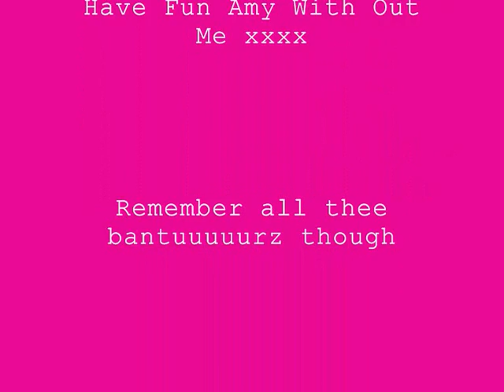Meee N Amy Bantuuuuuuuuuurz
Me And Amy Were Bma's And We Fell Out Again And She Has To Know That It Shouldent Ov Happened But It Did And Amy Remember All The Bantuuuuuuuuuuuuurz We've Had Oke. Hope You Enjoy Stuff Without Me Okee Byeeeeeeeeeeeeeeeeeex